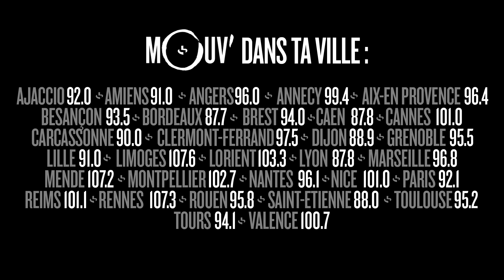KEBLACK feat. NAZA : "Tout pour la street" (live @ Mouv' Studios)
Bomayé Musik avait carte blanche  dans le Snap'N'Mix de Damien et Willaxxx le 17 mai 2016.
Youssoupha avait invité pour l'occasion Keblack, Sam's, Naza, Jay Max, ou encore le producteur Coolax.

Keblack et Naza ont offert une version live de leur titre "Tout pour la street".